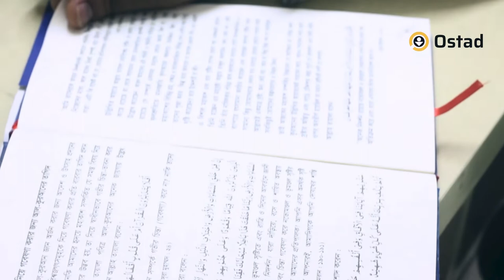অর্থসহ আল কোরআন পড়তে শিখুন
অর্থসহ বুঝে বুঝে কুরআন তিলাওয়াত করা কি আপনার অনেক দিনের স্বপ্ন? তাহলে এই কোর্সটি আপনারই জন্য! আমরা যারা ইতোমধ্যে শুদ্ধভাবে কোরআন তিলাওয়াত করতে পারি একবার ভেবে দেখুন তো, কেমন হবে যদি আপনি যা পড়ছেন তা সরাসরি আরবী থেকেই বুঝতে পারেন? ২০১৫ সাল থেকে ২০২১ সাল পর্যন্ত ৬ থেকে ৭ বছরের দীর্ঘ পথ পরিক্রমায় অনলাইন ও অফলাইনে বিভিন্ন শ্রেণি-পেশার মানুষদের ওপর এক্সপেরিমেন্ট করে গবেষকের অভিজ্ঞতালব্ধ জ্ঞান থেকে সাজানো হয়েছে এই কোর্সটি।

কোর্সের প্রতিটি ক্লাসকে কয়েকটি সেগমেন্টে ভাগ করা হয়েছে। একটি গল্প, কুরআনের আয়াত, গল্পে গল্পে আরবী ব্যাকরণ জানা, কিছু পরিচিত শব্দ শিক্ষা, জানা কিছু শব্দের মাধ্যমে অজানা কিছু নতুন শব্দের সাথে পরিচিত হওয়া, ধীরে ধীরে ২৪টি পাঠে পুরো কুরআনের দুই তৃতীয়াংশ শব্দভান্ডার মাত্র ২৫০টি শব্দের মাধ্যমে শেখানো হবে, এতে সালাতে পঠিত পরিচিত সূরাগুলোর অর্থ শব্দে শব্দে জানা যাবে। উক্ত বৈশিষ্ট্যের কারণে কোর্স এর শিক্ষক এবং শিক্ষার্থী দুই শ্রেণির জন্যই কোর্সটি বিরক্তির কারণ হবে না। কঠিন গ্রামারের মারপ্যাঁচ না থাকায় সবার কাছেই এটি উপভোগ্য হবে।